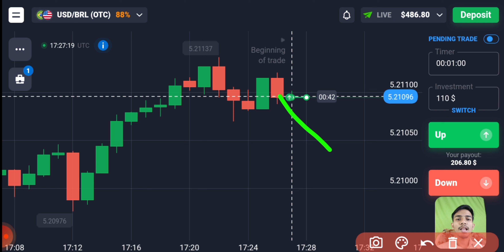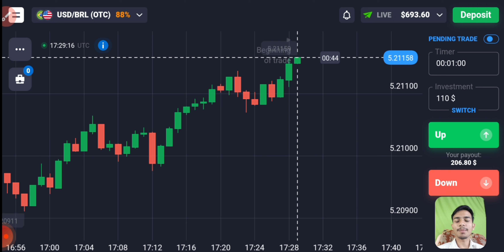ऐसा Trading Video पूरे Youtube मे नहीं मिलेगा| ₹16000 Profit In 2 Minutes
Or